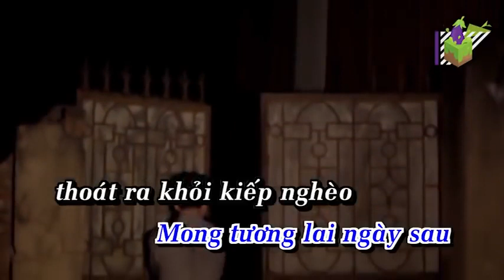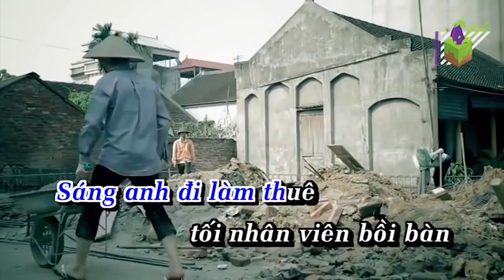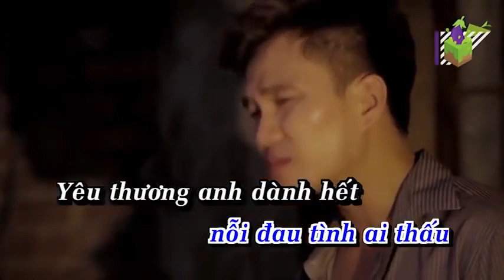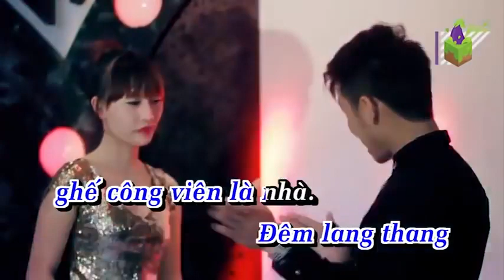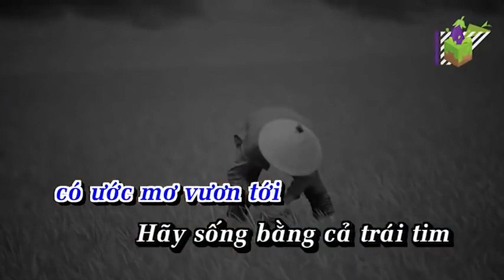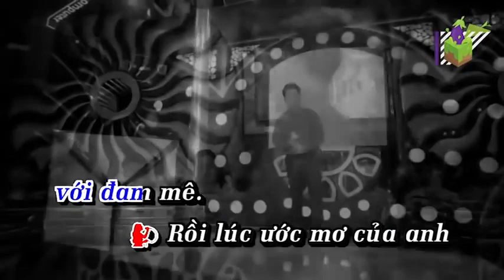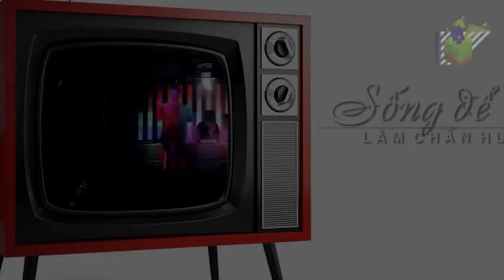SỐNG ĐỂ HÁT KARAOKE | LÂM CHẤN HUY KARAOKE | BEAT GỐC CÓ BÈ